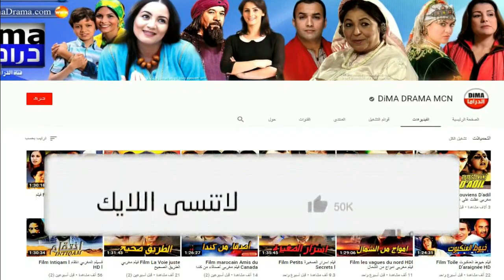Seria Comdia Lahriban HD سلسلة الكوميدية حلقة التهديد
سلسلة الكوميدية حلقة التهديد